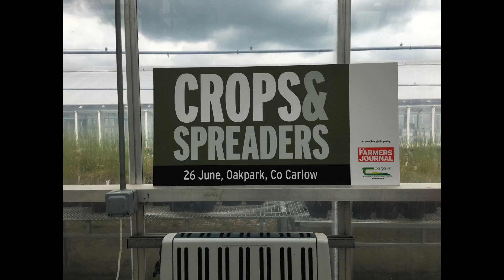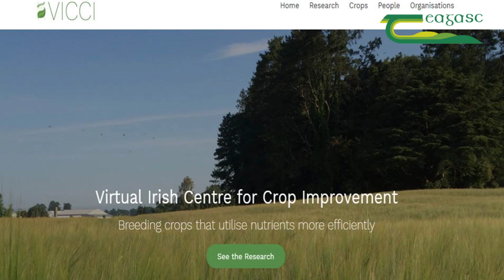Dan Milbourne - Technology Village at the Crops & Spreaders Open Day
Dan Milbourne gives us an insight as to what to expect in the Technology Village at this year's CropsAndSpreaders Open Day which is taking place on Wednesday, 26th June in Teagasc Oak Park, Co. Carlow in association with the Irish Farmers Journal.

In the Technology Village you will learn about the research that has been done in Oak Park in order to support innovation in plant breeding.

The Open Day has a primary focus on the importance of accurate fertiliser spreading to support sustainable productivity, with live spreader demonstrations throughout the day.